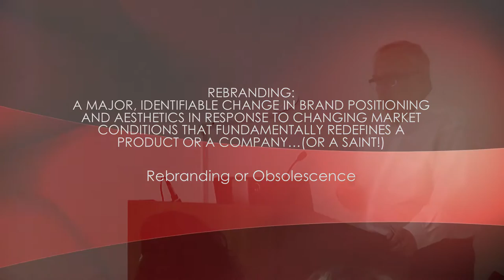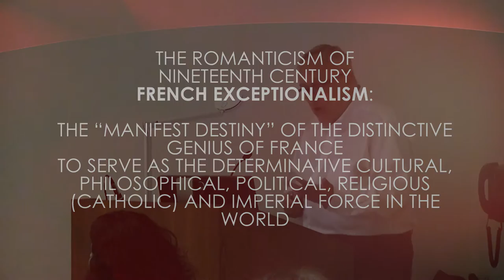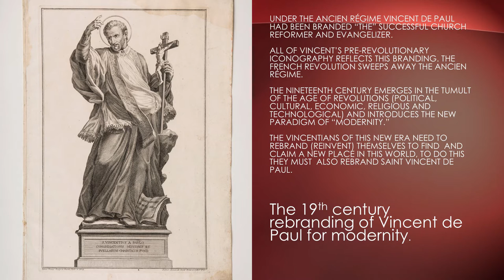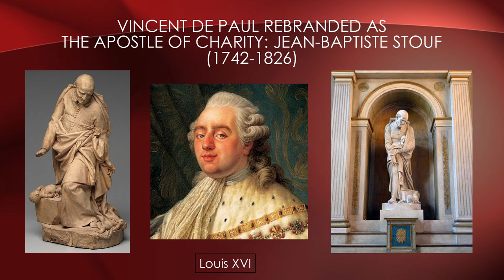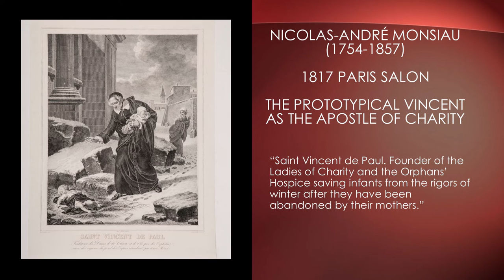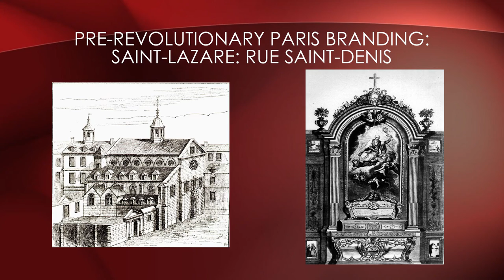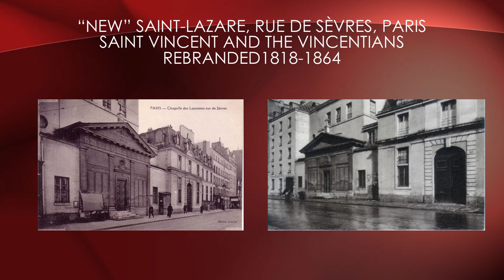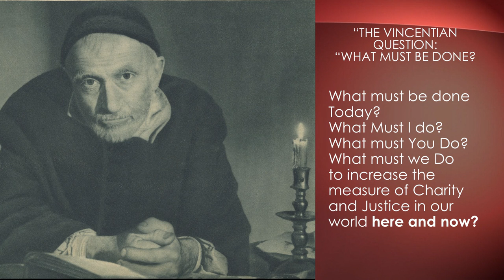The Many Faces of Vincent de Paul: 19th Century French Romanticism and the Sacred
Guest-curated by Rev. Edward R. Udovic, CM, PhD, as a companion to Four Saints in Three Acts, this special exhibition of 19th century sculptures, holy cards, textiles, decorative arts and prints from the university’s collection will explore how Romanticism impacted the iconographic representations of Saint Vincent de Paul (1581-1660), at the dawn of the modern era.